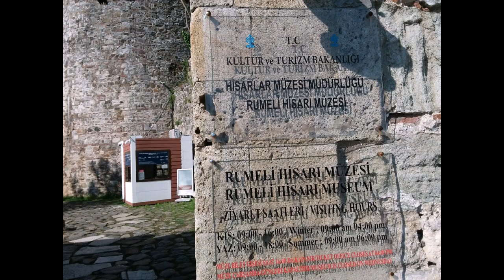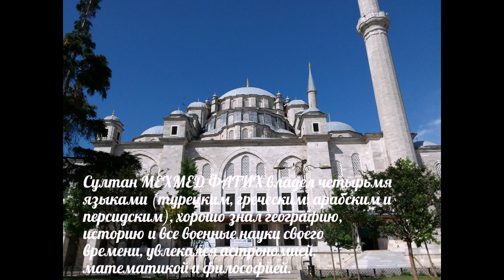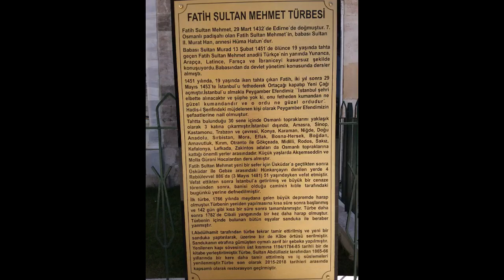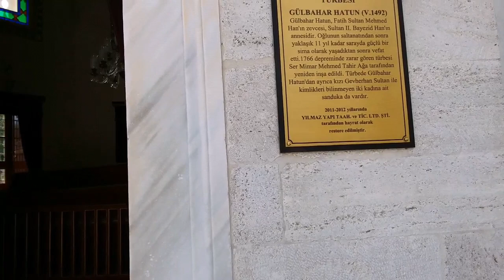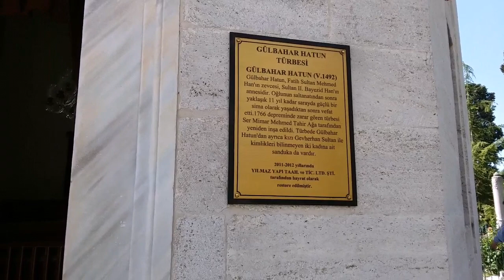Где похоронен СУЛТАН МЕХМЕД ФАТИХ, завоевавший Константинополь?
Дорогие мои друзья , доброго вам дня! Сегодня мы с вами увидим место, где похоронен Султан,  сумевший в возрасте 21 года,  завоевать Константинополь и значительно расширить и укрепить  Османскую Империю.
Мехмед II, султан Османской империи
Мехмед эль-Фатих, Магомет Великий Завоеватель.
Годы жизни: 29/30 марта 1432 - 3 мая 1481
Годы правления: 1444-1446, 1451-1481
Отец: Мурад II     Мать: Хюма хатун
Султан Мехмет II, прозванный Фатих — Завоеватель, совершил то, о чем мечтали его предшественники султаны — в 1453 году он захватил Константинополь, разграбил его и сделал столицей Османской империи. Древняя Византия как государство прекратила свое существование. Мехмет, который наводил страх и ужас на Европу, на достигнутом не остановился, продолжал расширять границы Османской империи, захватывал новые территории и страны на западе, жителей которых казнил либо превращал в рабов.
Сведения о его детстве и юности весьма противоречивы. Достоверно известно, что он был сыном султана Мурада II (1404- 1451) и одной из его наложниц  по имени Гюльбахар.
Сразу после смерти своего отца Мехмет принялся уничтожать всех претендентов на престол, приказал убить даже своего 9-месячного брата Амурата. Никто не должен был стоять у него на пути. Его жестокость не знала границ. Его считали самым энергичным, самым образованным, но и самым жестоким султаном Османской империи.
Мехмед, как и все представители правящего рода, получил очень хорошее образование у лучших учителей своего времени. Кроме османского языка он в совершенстве владел греческим, латинским, арабским, персидским языками, а также разговорным сербским. Есть сведения, что он читал труды Плутарха в оригинале. С юных лет он тянулся к наукам, больше всего его внимание привлекали география, математика, астрономия и философия. Также Мехмед II преуспел в освоении религиозных наук.
Кроме ратных дел, Мехмед II не забывал об устройстве государства и о развитии культуры и искусств. Написанный им свод законов «Канун-наме», который регулировал управленческие, правовые и финансовые вопросы, использовался вплоть до начала эпохи «Танзимата» в XIX веке. Согласно этому своду, для сохранения стабильности в государстве султану, взошедшему на престол, было разрешено убивать своих братьев (во избежание междоусобиц). Проливать кровь царственных особ было запрещено, поэтому дело обычно заканчивалось удушением. От имени султана было построено более 500 «социально значимых» сооружений, среди которых мечети, медресе, куллийе, завийе, текке, школы, мосты и др.
Он умер в 1481 г, отравленный своим личным врачом, которого заставил это сделать сын султана БАЯЗИД.

Друзья, я надеюсь, что вам понравилась наша прогулка.  Желаю вам радости и хорошего настроения.  Будьте счастливы!

Мои ссылки
Я в Фейсбуке -Ganna Syrovatko